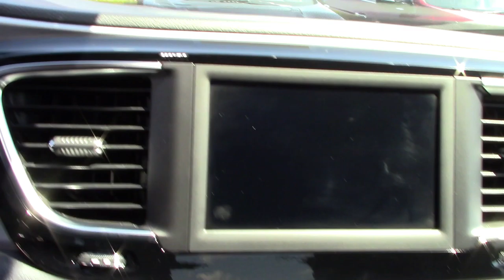2018 Chrysler Pacifica Touring Plus - Used Mini-Van For Sale - Medina, OH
to view this Used Billet Silver Metallic Clearcoat 2018 Chrysler Pacifica Touring Plus for sale in Medina, Ohio.

Description
Mileage 5,758
Trim Touring Plus
Stock # K28938A
VIN 2C4RC1FG9JR187206
Exterior Color Billet Silver Metallic Clear…
Interior Color Black
Drivetrain FWD
CARFAX One-Owner.Odometer is 18443 miles below market average! 2018 Chrysler Pacifica Touring Plus FWD 9-Speed Automatic 3.6L V6 24V VVT 19/28 City/Highway MPG At Bill Doraty Kia we believe in "MARKET VALUE PRICING" all vehicles in our inventory.